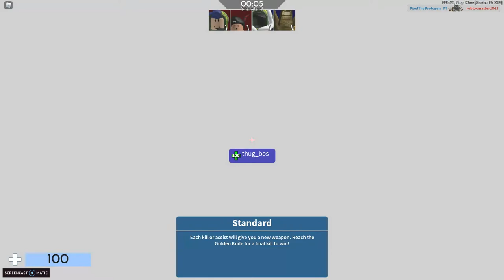Arsenal with MUSIC (no commentary)